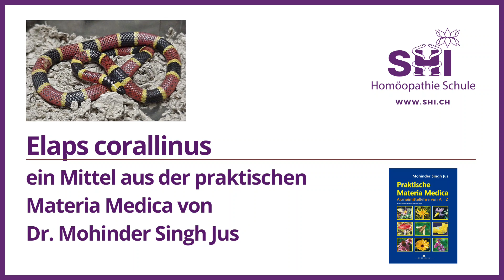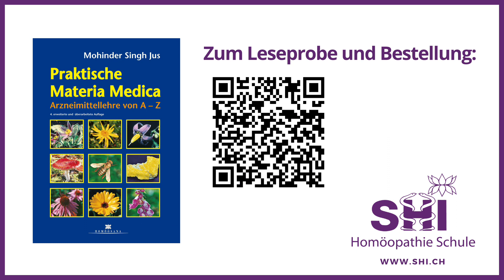Elaps corallinus: ein Mittel aus der praktischen Materia Media von Dr. Mohinder Singh Jus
Elaps corallinus ist ein Mittel aus der praktischen Materia Medica von Dr. Mohinder Singh Jus.

"Das Gift wird aus dem Giftsack der lebenden Schlange herausgepresst und mit Milchzucker verrieben." - Dr. Mohinder Singh Jus (Auszug aus der praktischen Materia Medica).

Wie alle Schlangenmittel weist Elaps eine hohe Blutungstendenz auf. Diese Eigenschaft in Kombination mit einer hohen Empfindlichkeit auf Feuchtigkeit bietet interessante therapeutische Einsatzmöglichkeiten.

Die 4. erweiterte und überarbeitete Auflage der praktischen Materia Medica umfasst folgendes:
– total 310 Arzneien nach dem Kopf-zu-Fuss-Schema
– 8 zusätzliche, über 40 überarbeitete Arzneien
– präzise und umfassende Vergleiche zwischen den Arzneien
– erweitertes und überarbeitetes Repertorium.

Sie ist auch als e-Book erhältlich. Hier geht's zur Leseprobe und Bestellung von der 4. Auflage der praktischen Materia Medica

Der Autor: Dr. Mohinder Singh Jus studierte Homöopathie am Calcutta Homeopathic Medical College and Hospital. Sein Lehrer, Dr. B. K. Bose, war der letzte damals noch lebender Schüler von Dr. J. T. Kent. Von 1969 bis 1985 führte er eine Privatpraxis in New Delhi und gab sein Wissen als Dozent an verschiedenen homöopathischen Universitäten weiter. Von 1985 bis zu seinem Tod im 2019 war er lehrend und praktizierend in der Schweiz tätig. Er ist der Gründer des SHI Haus der Homöopathie in Zug und war ein gefragter Referent im In- und Ausland. Er begeisterte seine Zuhörer durch sein umfassendes Wissen der Materia Medica und durch seine einfühlsame Anamnesemethode (Jus-Methode). Seine Liebe galt sein Leben lang der Homöopathie, sie war seine Mission und er verstand sie als eine Heilkunst. Dr. Mohinder Singh Jus war eine anerkannte Persönlichkeit auf dem Gebiet der Homöopathie, ein begnadeter Dozent, ein bekannter Autor, ein Künstler, ein Philosoph und ein hervorragender Heilkünstler. Als Autor von mehreren Büchern und Fachartikeln hat er tausenden von Menschen ein tieferes Verständnis der Homöopathie nahegebracht. Er ist Autor folgender Bücher: «Die Reise einer Krankheit», «Kindertypen in der Homöopathie», «Verletzungen homöopathisch behandeln», «Homöopathische Erste Hilfe», «Evolution», «Lebensfluss». Zudem war er während 30 Jahren Chefredaktor von «Similia, Zeitschrift für Klassische Homöopathie».